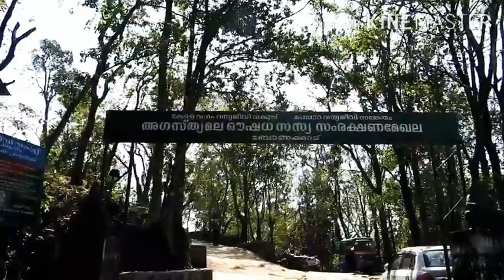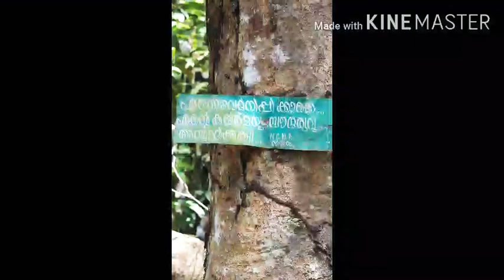agasthyarkoodam trekking | അഗസ്ത്യാര്കൂടം യാത്ര| sekkuri media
A journey towards Agasthyarkoodam Hills| Three days in Forest |അഗസ്തിയാർകൂടം യാത്ര | കാട്ടിൽ ചിലവഴിച്ച മൂന്ന് ദിവസങ്ങൾ |